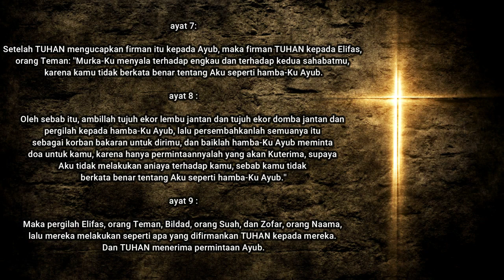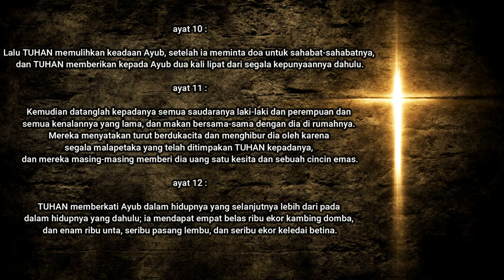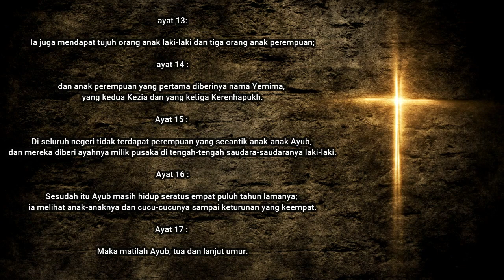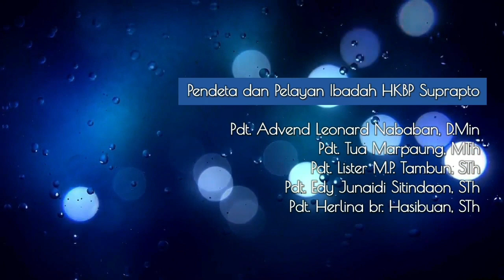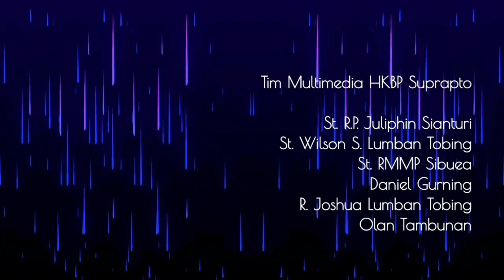IBADAH ONLINE HKBP SOEPRAPTO MINGGU XIX SETELAH TRINITATIS 18 OKTOBER 2020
TEMA : "MELESTARIKAN BUDAYA"
Ev : AYUB 42 : 7 - 17
Ep : Yohanes 2 : 1 - 12

PENGKHOTBAH : Pdt. Lister M.P. Tambun, STh
LITURGIS : St. M.T.O.M. Sihotang, SE, MSi
WARTA JEMAAT : St. Ny. M. Tambunan br Siagian, S.Pd
SONG LEADER : Brigitta br Siahaan & Tika br Gultom

"Latihlah dirimu beribadah, Latihan badani terbatas gunanya, tetapi ibadah itu berguna dalam segala hal, karena mengandung janji, baik untuk hidup ini maupun untuk hidup yang akan datang"

Selamat Beribadah, Tetap Jaga Protokol Kesehatan,,,

MEMAKAI MASKER, MENCUCI TANGAN DAN MENJAGA JARAK

SALAM SEHAT SELALU, TUHAN YESUS MEMBERKATI KITA SEMUA.

HORAS.

Dibawah ini link Panduan Ibadah Online, Live Streaming & Warta Jemaat di HKBP Suprapto Jakarta tanggal 18 Oktober  2020 (Bisa di download & tambahkan di google drive masing-masing):

Create Video Ibadah Online:
-Seluruh tim multimedia HKBP Suprapto Jakarta & rekan-rekan yang terlibat lainnya-

(Jika seluruh jemaat HKBP Suprapto Jakarta & luar HKBP Suprapto Jakarta ingin langsung dapat video ibadah online terbaru dari HKBP Suprapto bisa di Subscribe & nyalakan lonceng di sebelah kanan tombol Subscribe pilih lonceng paling atas,nanti kamu akan dapat langsung notifikasi di aplikasi Youtube Smartphone/Laptop/Komputer kamu masing-masing)